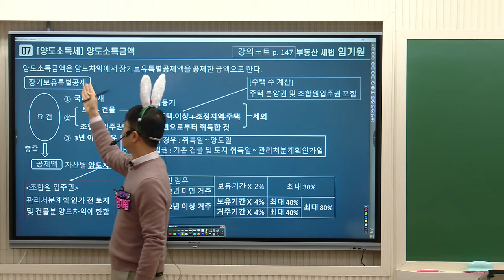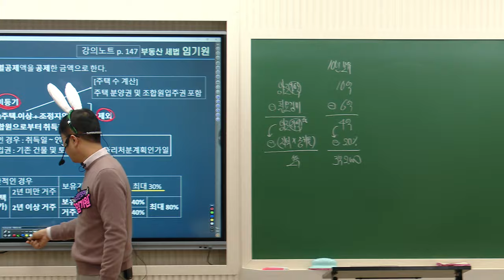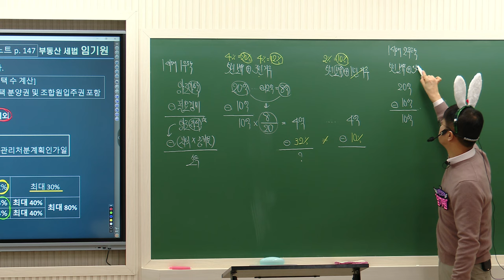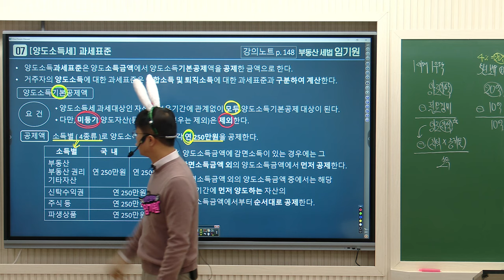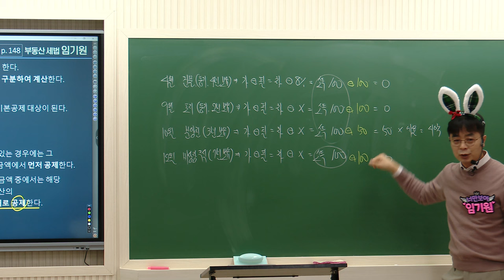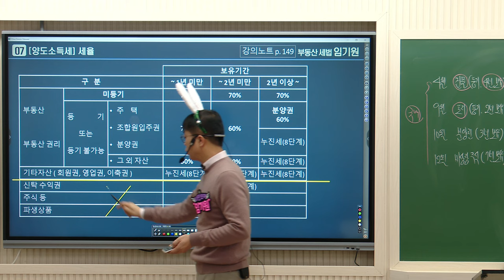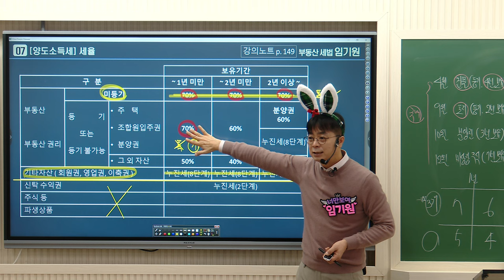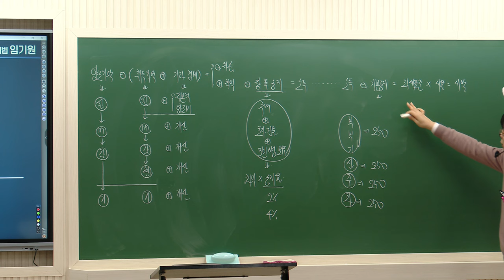[공인중개사학원 김포중앙] 크리스마스 깜짝변신! 🐰세법 토(끼)기원🐰 교수님의 기초이론6주차 양도소득세 "장기보유특별공제"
세법의라이징스타!  🐰🐰🐰
수강생여러분들을 위한 임기원교수님의 깜짝 변신!
토끼원~ 교수님의 기초이론과정 6주차 양도소득세
 "장기보유특별공제" 강의 영상입니다!